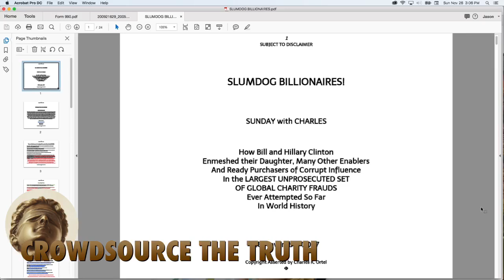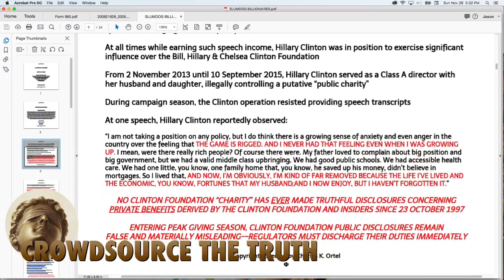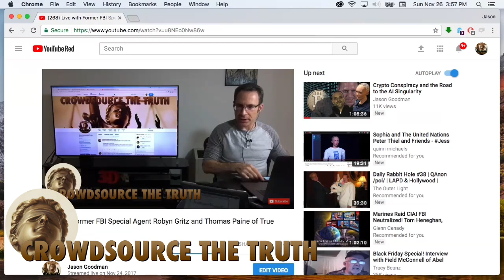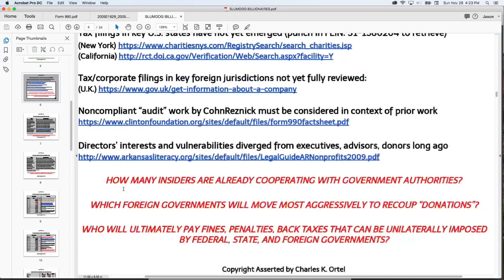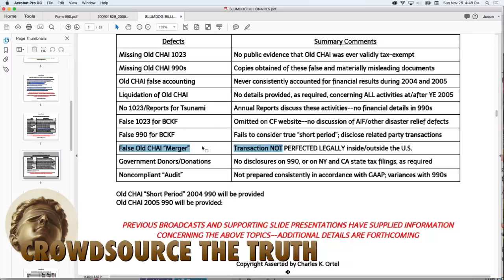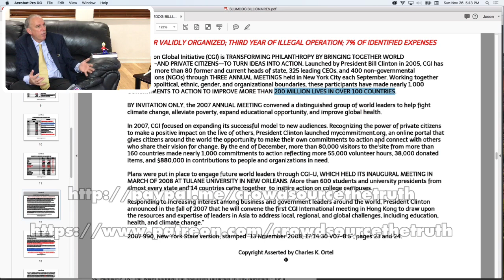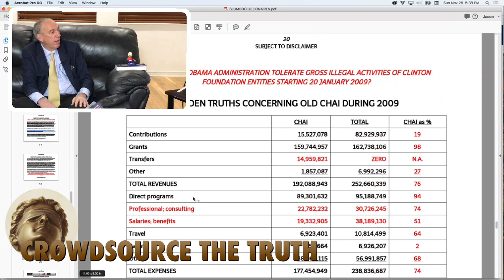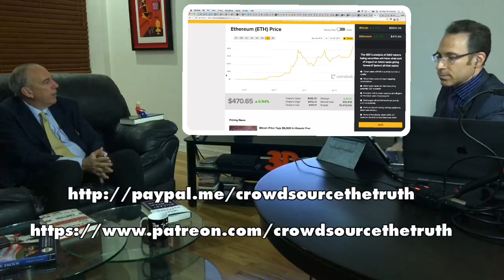Sunday with Charles – Slumdog Billionaires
This was originally broadcast on the Jason Goodman YouTube channel on November 26, 2017